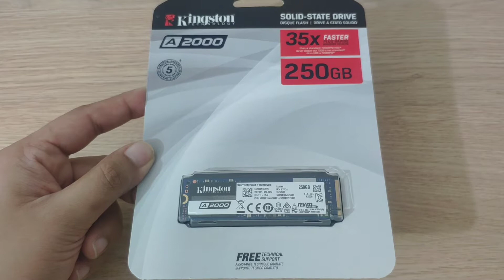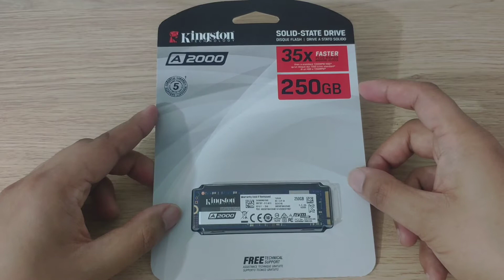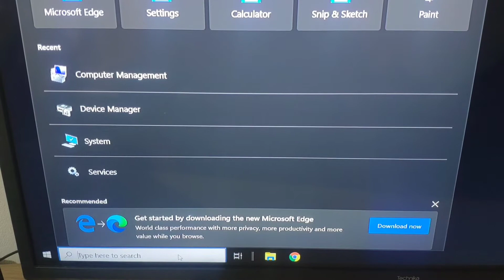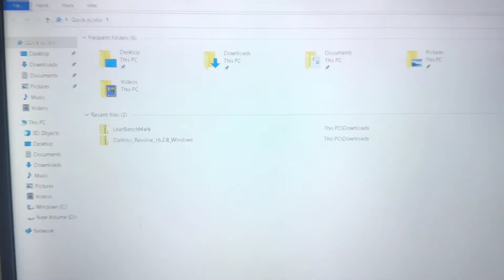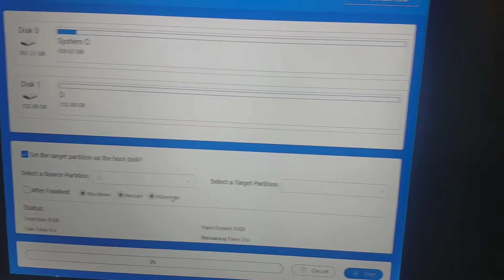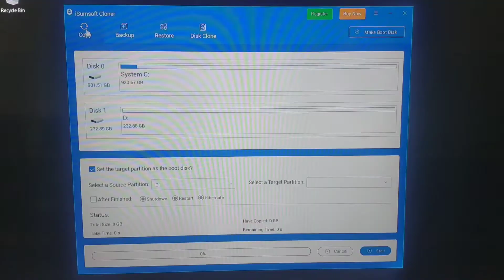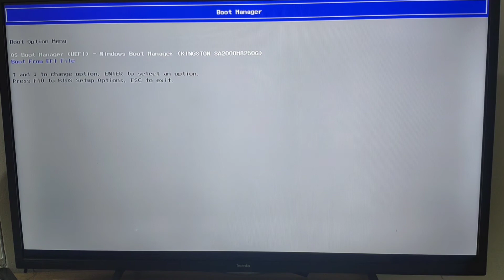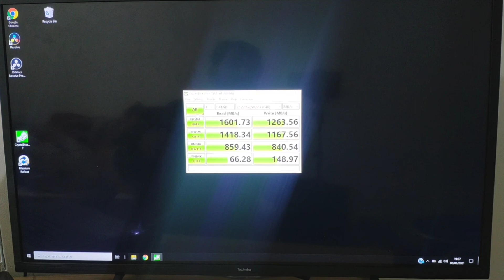HP Laptop gets an SSD upgrade | Installation | Kingston A2000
HP-da1003sa laptop gets an SSD upgrade, from a 1TB HDD to a M.2 NVMe Kingston A2000.